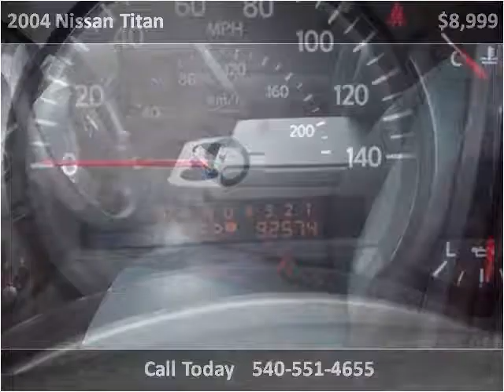2004 Nissan Titan Used Cars Fredericksburg VA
This 2004 Nissan Titan is available from Five Star Used Auto Sales and Service.